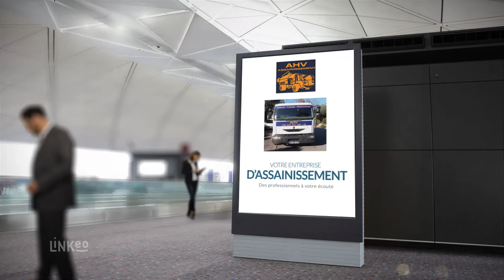AHV ASSAINISSEMENT : Entreprise d'assainissement à Fréjus 83